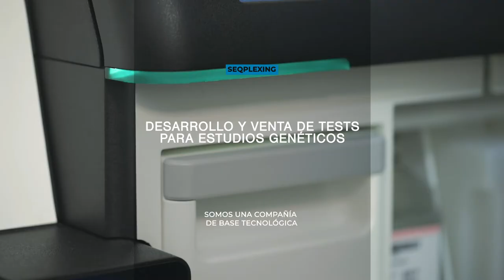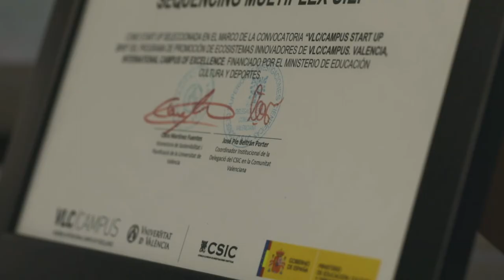LasEmpresasDelParc | SEQPLEXING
Esta empresa de base tecnológica se dedica al desarrollo y venta de tests para estudios genéticos. Los productos y servicios de Seqplexing están orientados principalmente a la mejora de la salud humana mediante tests que simplifiquen y mejoren el diagnostico genético en enfermedades hereditarias, determinación de marcadores tumorales (mutaciones somáticas), detección de intolerancias y servicios de medicina preventiva.

¿Quieres saber más? ¡Mira el vídeo!